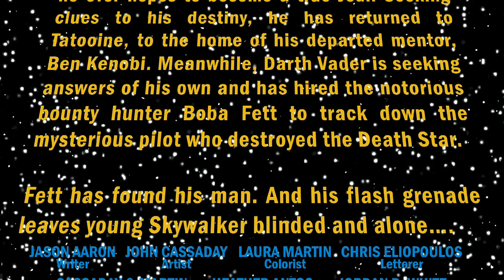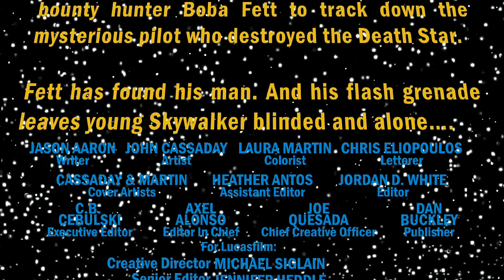Star Wars #6 Skywalker Strikes *AUDIO COMIC BOOK*